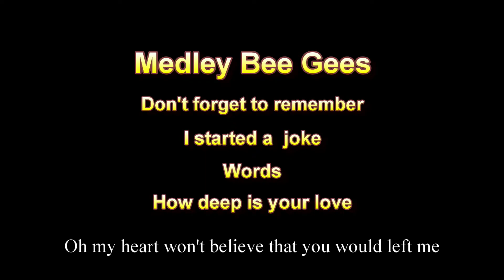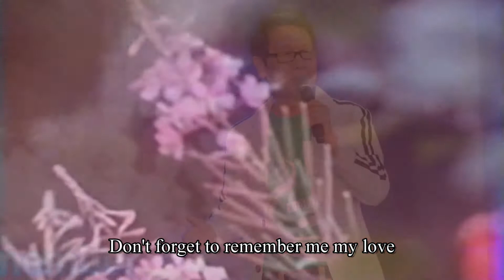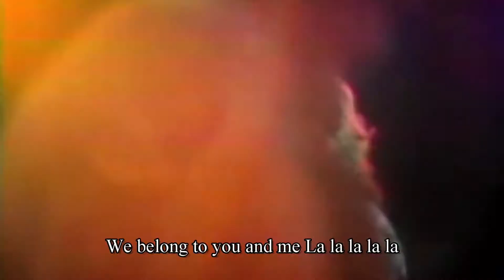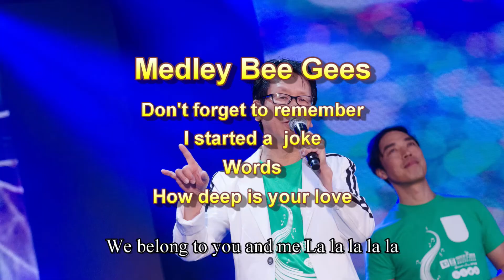20180623 Medley Bee Gees (Taste of Asia 2018)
The Bee Gees， 一隊我超喜愛的樂隊! 一隊陪伴我成長的音樂伴侶。回想自 1967 年開始晉身唱片行業當售貨員，每天都播放著 Bee Gees 的 In the morning、 To love somebody、 Holiday、 Massachusetts、 words， 然後接踵而來的好歌一首又一首: I started a joke、 I've gotta get a message to you、I can't see nobody、First of May! OMG! 他們那張黑膠碟 Best of Bee Gees (黃色封面)大賣! 人手一張! 卡拉 OK 仍未盛行我就已經大唱他們這些經典金曲，用卡式錄音機錄下自娛。其後 Bee Gees 熱潮一直未退，反而越來越受歡迎，風靡全世界! How Can You Mend A Broken Heart、Melody Fair、Don't Forget to Remember、I.O.I.O. 、My World、Saved by the Bell、And the Sun Will Shine、Run To Me。一直紅到 Disco 舞曲音樂熱潮的年代: Jive Talkin 、Spirits Having Flown、You Should Be Dancing、Night Fever、Stayin Alive、Too Much Heaven、How Deep Is Your Love、Tragedy、Emotion 等等，更被健力士世界紀錄公認為 「全世界最成功的家族樂隊」!
不幸的是，Maurice Gibb 病逝於 2003 年， 享年僅 53 歲， 好景不常，哨牙仔 Robin Gibb 也於 2012 年患癌過身，年僅 62 歲。只餘大哥 Barry Gibb 健在，繼續在樂壇發光發亮。
我在舞台上翻唱過不少他們經典的作品，2018 年揀了四首代表作串成 Medley ，包括 Maurice & Barry 合唱的代表作 Don't forget to remember; 哨牙仔 Robin Gibb 用手掩耳的招牌台風動作的 I started a joke; Barry Gibb 早期真假音抒情名曲 Words 與及三兄弟獨一無二完美真假音和聲技巧演繹的 How deep is your love! 誠意地， this is my covered version tribute to my favorite group - Bee Gees， 特別是紀念逝世的孖生兄弟 Maurice & Robin! 你和你們的音樂永遠留在我們記憶之中。